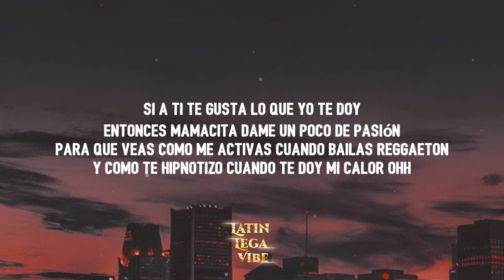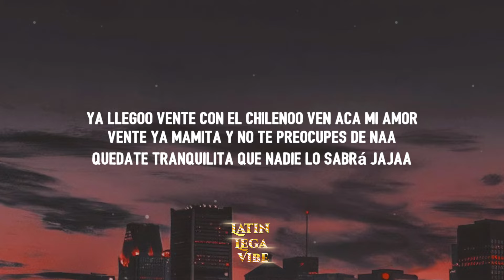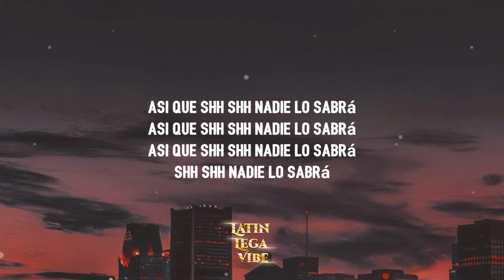"Mamita Ven Que Te Voy a Cazar "// Nadie Lo Sabrá - Croni K (Letra/Lyrics)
"Mamita Ven Que Te Voy a Cazar" (TikTok) Trend Venecio Gael
Nadie Lo Sabrá - Croni K (Letra/Lyrics)
Nadie Lo Sabrá - Croni K